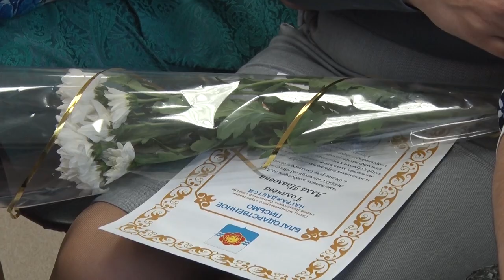Десна-ТВ: Чествование педагогов города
4 октября в канун профессионального праздника учителей, в доме творчества прошло чествование лучших педагогов Десногорска.